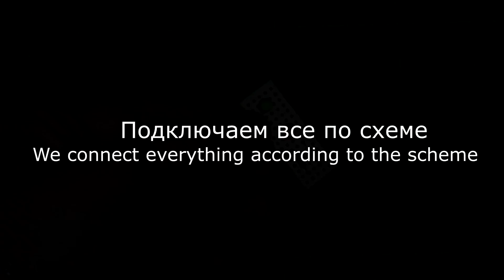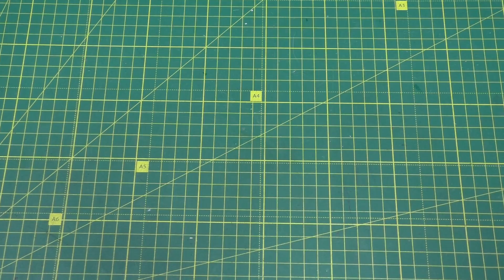УЗНАВ ЭТОТ СЕКРЕТ ты больше никогда не выбросишь ИСПОЛЬЗОВАННЫЙ ШПРИЦ!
Полезная самоделка для дома из обыкновенного шприца. Как своими руками сделать крутой инструмент из использованного шприца. Отличная идея самоделки которую стоит сделать своими руками и сэкономить деньги. Узнав этот секрет ты больше никогда не выбросишь шприц.
Всем привет! Меня зовут Михаил - я автор канала Musiy4uk.
Я люблю придумывать полезные самоделки для дома и не только. Люблю изобретать интересные поделки и приспособления из ненужных вещей, которые зачастую все выбрасывают. Также я увлекаюсь электроникой, поэтом здесь будут идеи самоделок для любителей по паять.